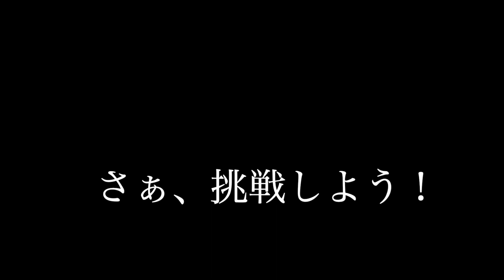#72 挑戦「函館大谷高校編」Ryosuke Yamashita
第三弾でございます。JIMACHANNELでございます。

今回は函館大谷高校サッカー部を訪問させていただきました。

サッカーに取り組む姿勢。サッカーを通じて心の教育。
未来への投資を感じます。

これからも彼の活動には目が離せません。
こんなに熱い「地域リーガー」がいることをもっと知ってほしい。

限られた時間での動画ですので、全てを伝えることはできませんが、
少しでも情熱を感じていただけるとJIMACHANNELはうれしいです。

ぜひ、最後までご覧くださいね。

JIMACHANNEL
撮影・編集機材
・MacBook Pro Late2012
・iMovie
・Canon EosKissx7i
・GoPro Hero5 Black
・Moukeyマイク DSLR MCm-1
BGM・SE
・YouTubeオーディオライブラリ